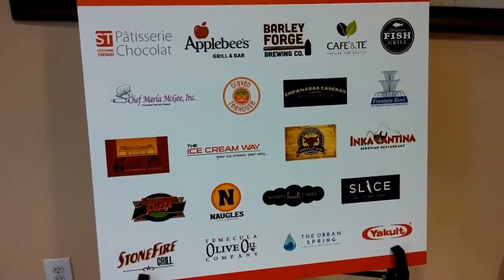HueOi Vietnamese Cuisine at Taste of Fountain Valley fundraiser 2016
Hue Oi participated in the Taste Of Fountain Valley supporting the Fountain Valley Schools Foundation at The Center at Founders Village on 03/23/16

Hue Oi Vietnamese Cuisine was honored to be VOTED BEST Vietnamese in Orange County - OC HOT LIST(2014 & 2016) and listed in world renowned food critic Brad A. Johnson's 75 Best Places to Eat in Orange County (2015 & 2016)

Corner of Brookhurst and Heil